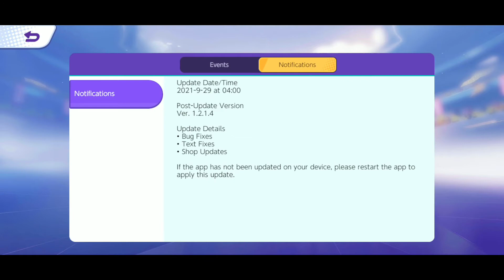Quais pokémons não comprar - Pokemon Unite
Fala galera, saiu finalmente o vídeo de pokémon, onde eu passo pra vocês quais pokemons não comprar. Se você pensa em começar a jogar, ou começou há poucos dias, não deixe de assistir, porque essa dica vai fazer diferença na sua gameplay,